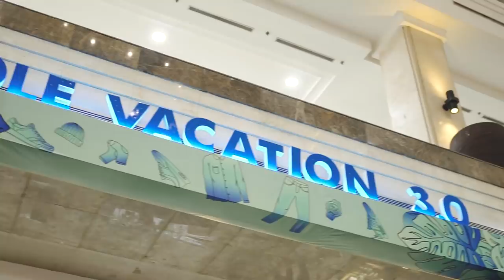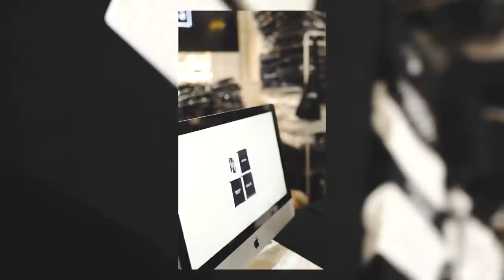SOLEVACATION : ADA BRAND LOKAL DARI KLATEN !!!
HELOOOO GAES (HAHAHA) kali ini saya membahas solevacation, sebuah event yang saya buat d bersama gabriel bayu, tinton, putra , mario dan juga plaza ambarrukmo jogjakarta

event ini sangat ramai, 82000 orang selama 3 hari memadati venue event
solevacation sudah diadakan ketiga kali, dan sudah mencapai jakarta dengan nama kickstherules

di vlog ini saya fokus 4 brand lokal
popculine dari bandung
laine socks dari bandung
horny cupcakes dari semarang
dan RSA yang berasal dari klaten

terimakasih kepada kala creative yang telah membantu saya dan solevacation selama 3 hari ini